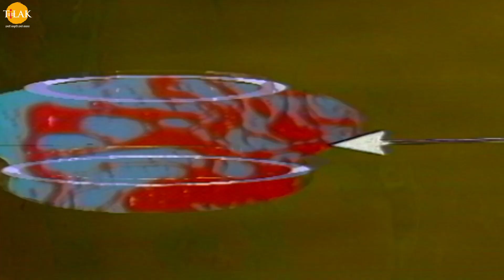राम ही जाने महासंग्राम का क्या होगा परिणाम - भाग १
Watch the video song of "Ram Hi Janey Mahasangram Ka Kya Hoga Parinam - Part 1" now!

Listen to "Ram Hi Janey Mahasangram Ka Kya Hoga Parinam - Part 1" Song on your favorite Streaming Platforms :-

इस गीत में युध शुरू होते ही सभी ये गीत गाते हैं की इस युध का परिणाम जो भी होने वाला है वह सिर्फ़ श्री राम जानते हैं और वही होगा।

"स्वर- सतीश डेहरा और अरुण दांगले

पात्र